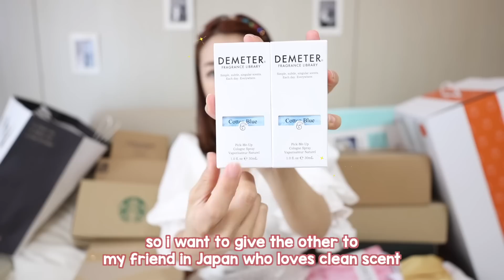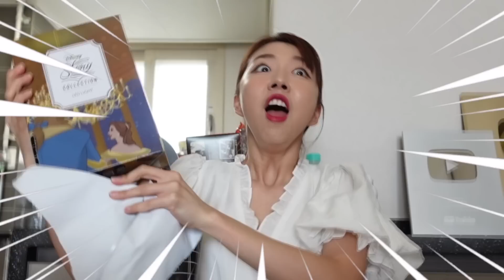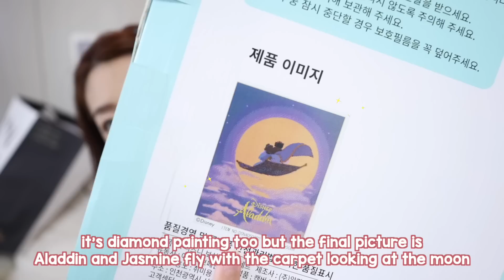UNBOXING KADO ULTAH DARI DENISE SECRET NUMBER, KIMBAB FAMILY, KOREA REOMIT DAN BYK LAGI!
Bagi yang ingin kepo silahkan:

02:45 - 03:36 kado dari Nara
03:39 - 04:08 Kado dari Kimbab Family Kak Gina
04:10 - 04:53 Kado dari Temen Fotografer Irgi ig: @irgirputra
05:00 - 07:28 Kado dari International Couple Sasha dan Jay
07:28 - 08:20 Kado dari Hyunwoo Add.B
08:20 - 09:10 Kado dari Bleu aka Loudi
09:20 - 10:06 Kado dari temen Soyun
10:08 - 11:15 Kado dari sepupu
11:15 - 13:20 Kado dari Denise dari Secret Number
13:21 - 14:36 Kado dari Joan
14:41- 15:14 Kado dari brand Korea Pairing Instagram @pairing.official
15:15 - 15:51 Kado dari Team Sunny’s Market Ege
15:21 - 17:31 Kado dari Jini instagram: @jinihyeon_
17:35 - 18:22 Kado dari Histoire Naturelle Wonjangnim
18:26 - 20:43 Kado dari Erikacang
20:46 - 21:22 Kado dari Temen Fotograpfer Natalia Pek instagram: @nataliapek
21:26 - 23:19 kado untuk diri sendiri
23:22 - 24:21 Kado dari Sattvika
24:24 - 25:33 Kado dari Hansol KoreaReomit
26:02 - 26:15 Kado dari Minjoo